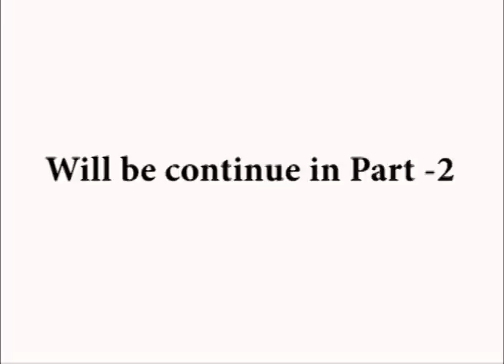Thandavam Trailer Launch Part1